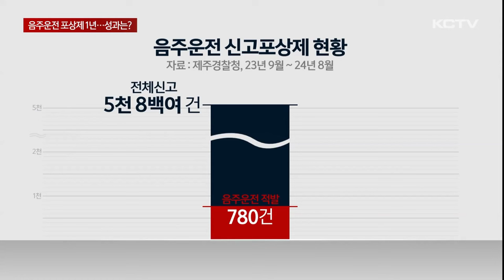'전국 유일' 음주운전 포상제 1년…성과는?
음주운전 차량 신고자에게 보상금을 주는 신 고포상제가 전국에서 유일하게 시행 중인 가운데 도입 1년을 맞았습니다.

적극적인 신고로 음주 운전을 근절하고 사고를 예방하는 취지인데 아직까진 제자리를 찾지 못하고 있습니다.

주행하던 SUV 차량이 갓길에 정차합니다.

차에서 내린 30대 운전자를 상대로 경찰이 음주운전 측정을 했더니 면허 취소 수치가 나왔습니다.

술을 마시고 제주시부터 서귀포시까지 20km 넘게 음주 운전한 30대가 경찰 추격 끝에 검거됐습니다.

시민들의 음주운전 의심 차량 신고로 경찰이 검거한 사례입니다.

전국 지자체에서 제주에만 유일하게 시행 중인 음주운전 신고포상제는 지난해 9월 도입됐습니다.

포상제 시행 이후 지난 1년 동안 접수된 음주운전 신고 건수는 5천 8백 건이 넘었습니다.

이 중 실제 780건은 음주운전 혐의가 확인돼 포상금 지급 대상에 해당됐습니다.

하지만 실제 포상금 신고 건수는 전체 적발 건수의 약 10%인 70여 건, 포상금으로 640만원이 지급됐습니다.

포상금 지급 대상의 90% 이상은 신고 자체를 하지 않은 것으로 나타났습니다.

[전정현 / 택시기사]
"모르겠어요. 홍보도 아직 안 됐죠. 포상제라는 게 있는 건 아는데 받아 봐야 알겠지만 얼마를 주는지 어떻게 해야 주는지 저는 잘 모르겠어요."

올해 확보한 포상금 예산 2천만 원 가운데 현재까지 약 70%가 미집행 되면서 정식 도입 첫 해부터 일부 불용 가능성도 커지고 있습니다.

[고수진 / 제주도자치경찰위원회 기획·제도개선 담당]
"음주운전 교통사고가 작년 같은 기간 대비해서 19%가 감소하는 효과가 있었거든요. 앞으로 도민들께서 음주운전 사고를 예방하는데 직접 참여하고 포상금도 많이 받으실 수 있도록 제주경찰청과 협력해서 신청절차를 개선하고 홍보도 더 강화하겠습니다."

면허 정지, 취소 수치에 따라 포상금을 3만원에서 5만원까지 차등 지급했던 것을 올해부턴 수치에 관계 없이 10만 원까지 올려 참여를 독려하고 있습니다.

[김철수 / 제주경찰청 교통조사계장]
"제도를 시행하기 전과 대비해서 음주신고로 인한 단속이 대폭 증가했다거나 음주사고가 획기적으로 줄었다고는 볼 수 없습니다. 음주운전을 근절하겠다는 당초 취지에 맞게 이 제도가 성공하기 위해서는 도민분들의 적극적인 관심과 참여가 필요합니다."

제도 개선과 더불어 음주운전 신고시 '코드 제로' 출동으로 우려될 수 있는 치안 공백을 최소화하기 위한 경찰과 자치경찰간 협업 대응도 과제로 남고 있습니다.

(영상취재 박병준, 그래픽 소기훈, 화면제공 제주경찰청)